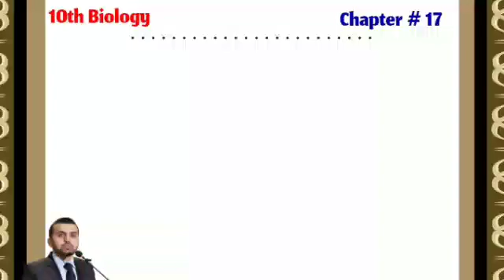10th Single cell protein